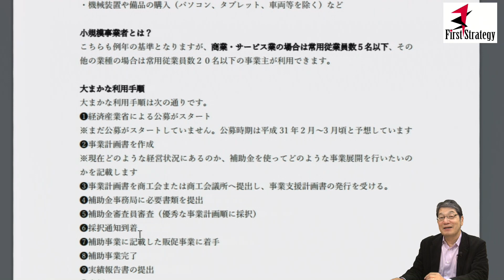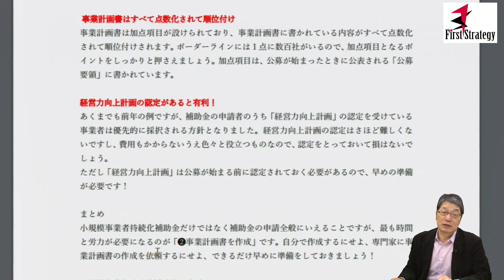小規模事業者持続化補助金について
平成31年3月に発表予定の助成金情報です。約10,000社、全国。特に被災地のお客様等にも積極的に利用いただける補助金。